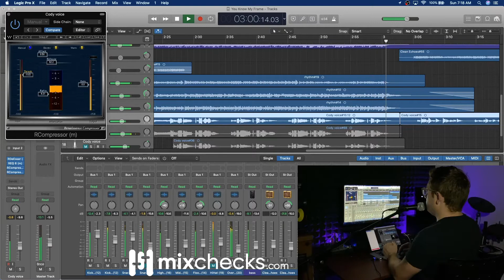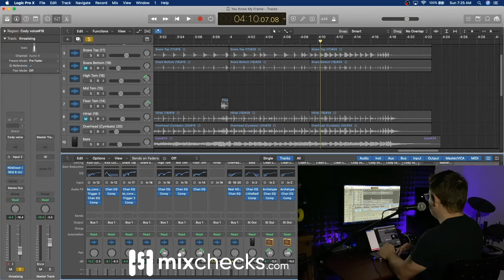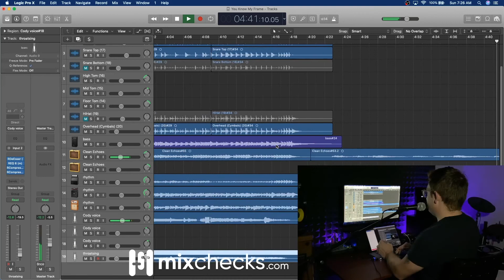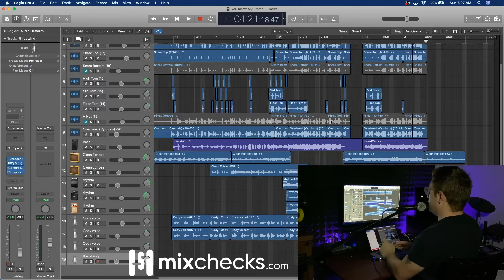How To Mix ROCK MUSIC - Live Mixing Session (Part 7)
In Part 7 of the How To Mix ROCK MUSIC mixing session we begin mixing the vocals and apply our vocal chain using mostly Waves Renaissance Plugins.

OR

-MacBook Pro
-KRK Rokit 5's with sub
-Focusrite Scarlett 2i4